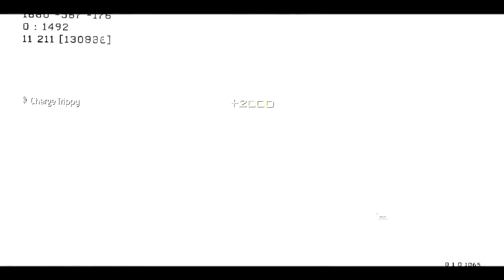Introducing Sero Tricky | by Sero CGF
Give some love for a great new addition to Team Sero!